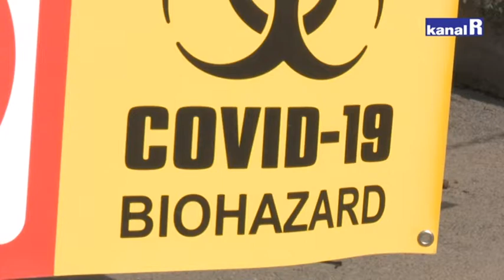KBC Rijeka diže stupanj pripravnosti